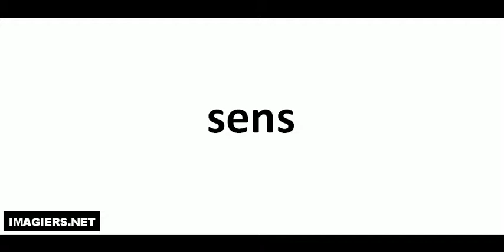How to pronounce in French # sens